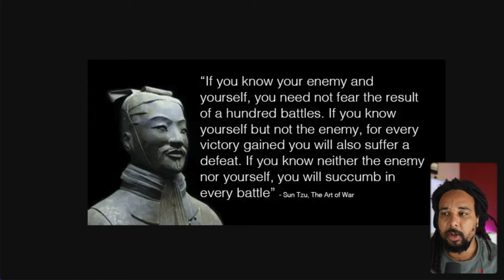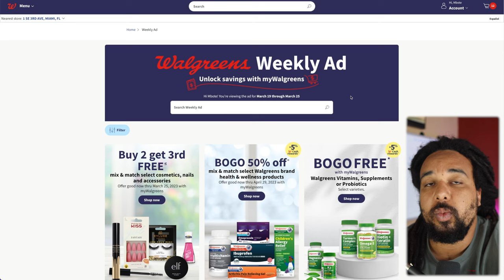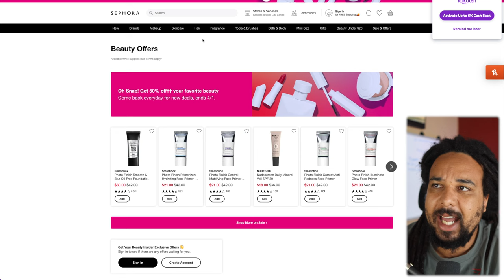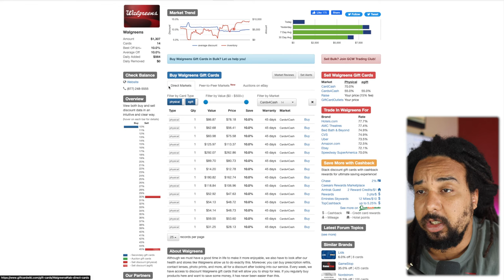The Last Online Arbitrage Sourcing Video You Will Ever Need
In today's video, I show you how to build your own Amazon FBA online arbitrage sourcing gameplan for any website you want to source.

💡SCHEDULE A 1-ON-1 CALL WITH ME TO ACCELERATE YOUR GROWTH ON AMAZON